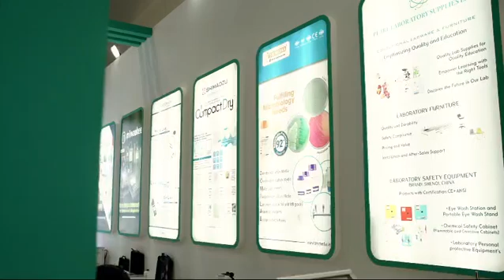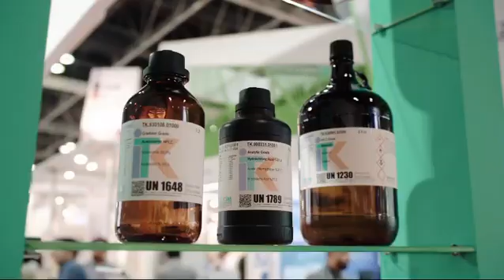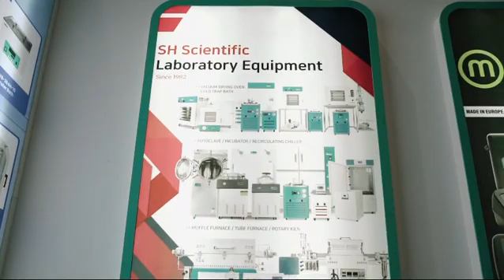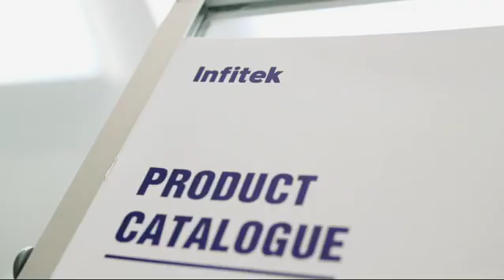Pearl Laboratory Supplies (PLS)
Pearl Laboratory Supplies (PLS) has established itself as one of the leading Water treatment chemicals, minerals like calcium chloride, potassium bicarbonate, magnesium sulfate, magnesium chloride, sodium bicarbonate, etc/ Purification Company in the United Arab Emirates (UAE) and GCC. Our expertise ranges from:

pic5
A) Design, Installation, and Maintenance of Industrial/Commercial Water treatment and recycling plants, bitumen testing equipment, cement testing equipment, concrete testing equipment, soil testing equipment, plastic testing equipment,

B) Technical consultancy about Drinking Water Production & Testing of Water Chemistry

C) Worldwide Trading of Water Minerals, Analytical laboratory Instruments, Apparatus like hot plat, incubators, furnaces, water baths, oil baths, dry ovens, Vacuum dry ovens, frizzier, lab frizzier, autoclaves, microscopes, lab burners, chemical fume hoods, lab stand, Auto pipets, heating mantle, ph meter…